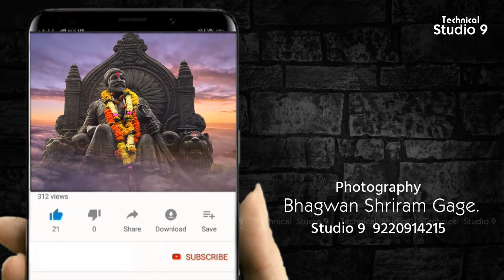A FOTUVALYA#KILLE SHIVNERI PART 47#BHAGWAN GAGE # STUDIO 9